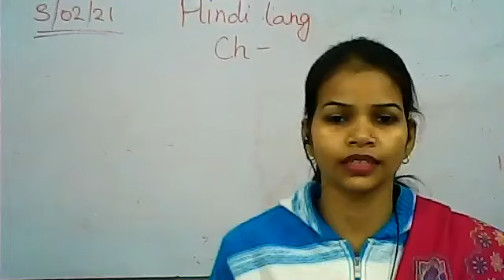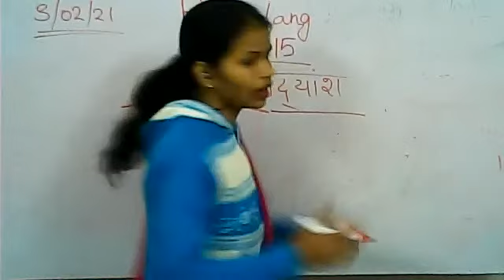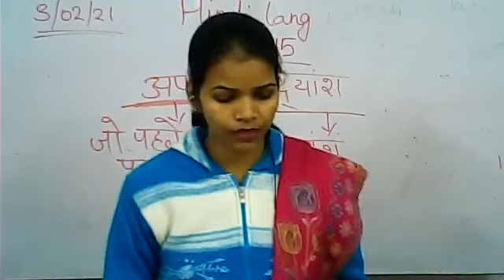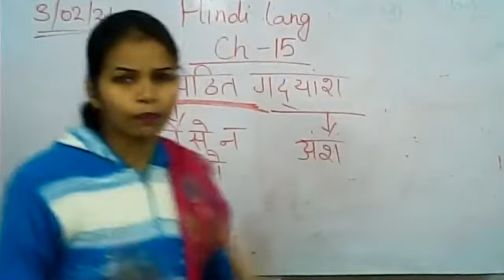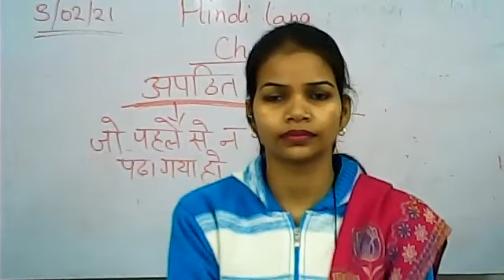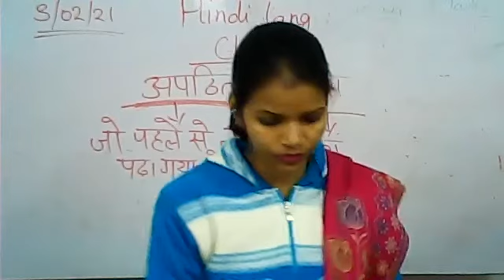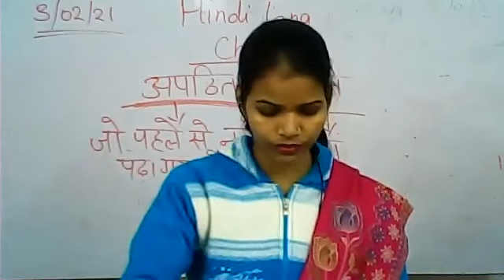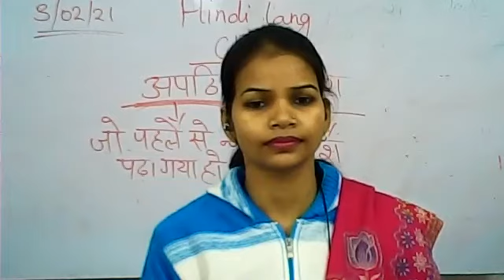Class 3 Hindi Lang Ch 15